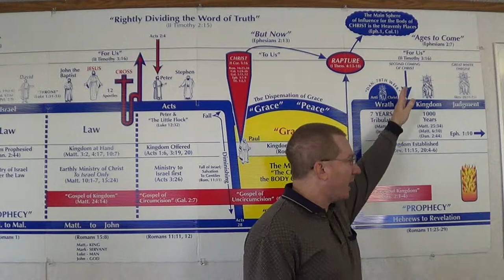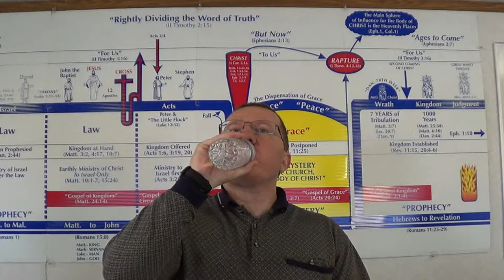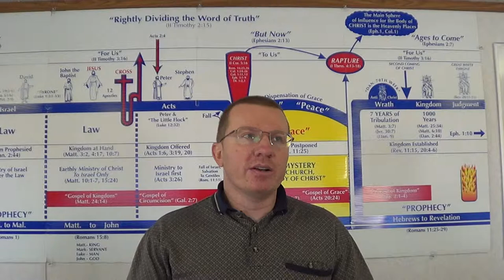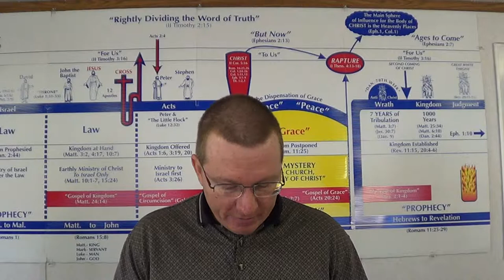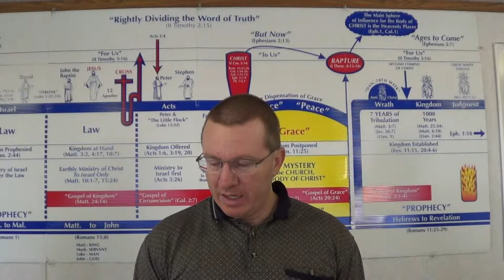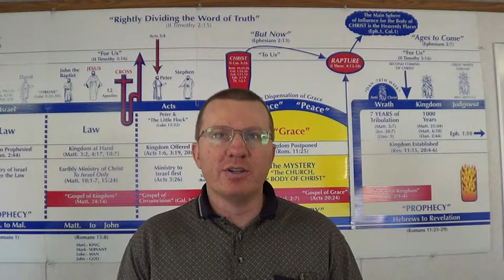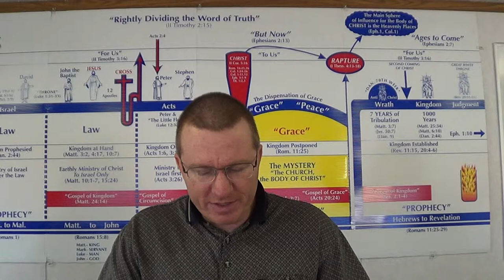Revelation 12v1-4 The battle over this world Part 2 of 2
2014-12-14 Revelation 12:1-4 The battle over this world. Israel is immediately identified (v. 1), as the woman, through whom God will reconcile the earth back to Himself. She gives birth in verse 2. This is the birth of Jesus Christ (v. 5). The pain, associated with that birth, shows that He was born under the law to redeem those under the law. For Israel, this means God can bring them from the old to the new covenant to the point where God indwells them, writes the law on their hearts, and they obey it perfectly. This will take place after Jesus’ second coming. In verse 3, we see the devil. Verse 4 shows that he gets 1/3 of the angels to rebel with him against God. This includes all but 2 of the top-ranking angels, making this a fierce battle, that will be either won or lost by God based on what Jesus Christ does. Therefore, Satan tries to kill Jesus. His crucifixion of Jesus is Satan’s undoing, and the kingdoms of this world then belong to the Lord.